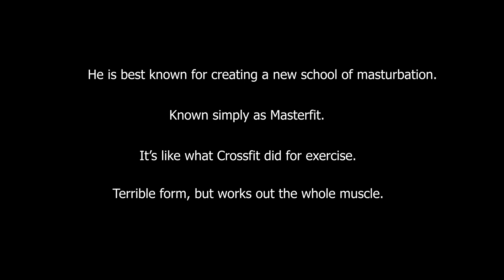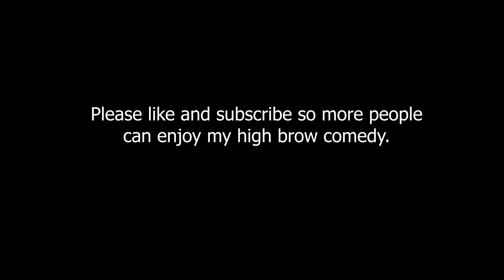A Masturbation Expert Explains Masturbation in 5 Levels of Difficulty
Masturbation. Something we all do and love. We challenged Masturbation World Record Holder Chad Johnson to discuss Masturbation in 5 levels of difficulty to a Virgin, a College Student, a Pornstar, a Basement Dweller, and another Expert.
Buy my comedy album "First Generation Comedian" on iTunes.

It received 4 out of 5 Ns on Now Magazine.